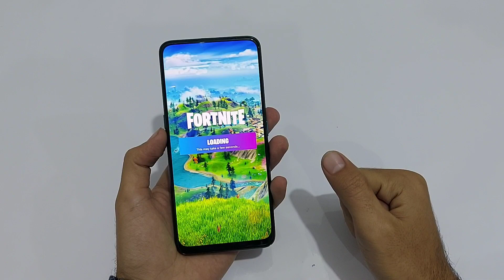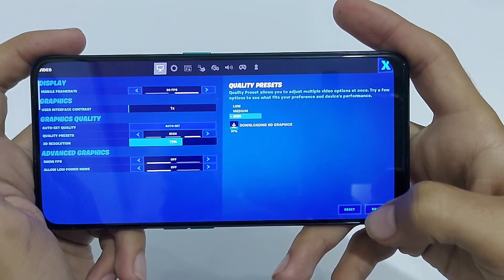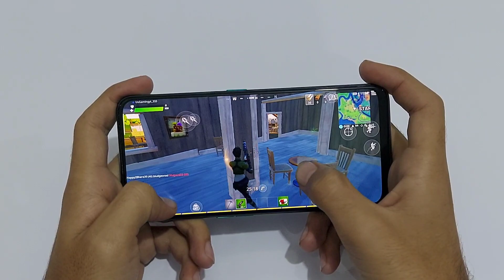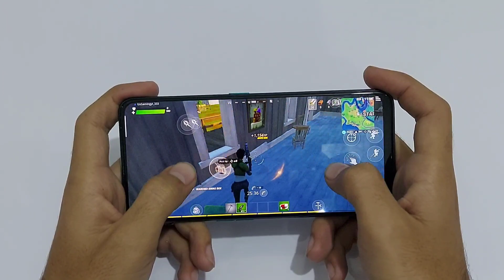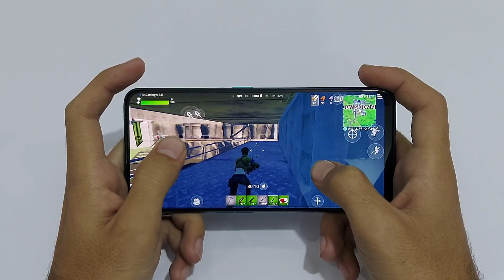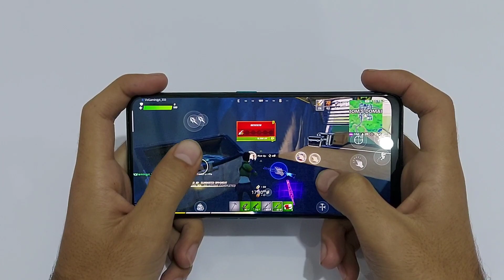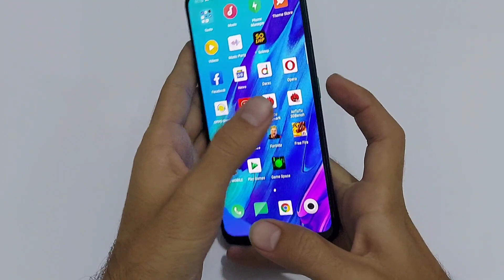Oppo Reno 2F Fortnite Mobile Gameplay !